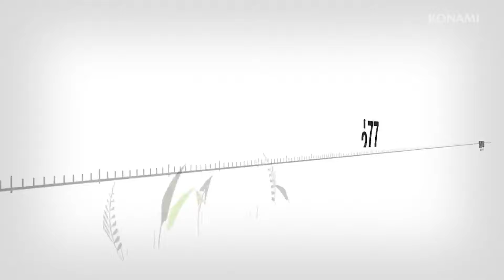48 MEJORES JUEGOS para OCTUBRE 2023 🔥 PS4, PS5, Xbox One y Series, Switch y PC 🔥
¡Este mes de OCTUBRE se vienen algunos de los mejores juegos del año. ¡Juegos para todos los gustos! ♥

00:00 48 Juegos más esperados en OCTUBRE del 2023
00:48 Trepang2
01:22 Disgaea 7: Vows of the Virtueless
01:48 Silent Hope
02:22 Scorn
03:02 EA Sports WRC
03:30 Hellboy: Web of Wyrd
04:12 Warhammer 40.000: Darktide
04:35 Worldless
05:05 This Bed We Made
05:37 Assassin's Creed Mirage
06:18 Front Mission 2: Remake
07:04 Wargroove 2
07:56 Bang-On Balls: Chronicles
08:25 Detective Pikachu: El regreso
09:03 Sword Art Online: Last Recollection
09:39 Borderlands 3 Ultimate Edition
10:13 Long Gone Days
10:50 Forza Motorsport
11:23 Lil Gator Game
11:50 River City: Rival Showdown
12:25 Honkai: Star Rail
13:06 Lords of the Fallen
13:05 Batman: Arkham Trilogy
14:30 Bob Esponja: The Cosmic Shake
15:04 Sonic Superstars
15:06 Skull Island: Rise of Kong
16:30 Wizard with a Gun
16:55 Slender: The Arrival
17:40 Endless Dungeon
18:14 World of Horror
18:42 Hot Wheels Unleashed 2: Turbocharged
19:14 The 7th Guest VR
19:58 The Gap
20:27 Gargoyles Remastered
21:07 Marvel's Spider-Man 2
21:36 Super Mario Bros. Wonder
22:31 EA SPORTS UFC 5
23:02 Just Dance 2024 Edition
23:40 Cities: Skylines II
24:11 Metal Gear Solid: Master Collection Vol. 1
24:55 Dark Envoy
25:27 The Lord of the Rings: Return to Moria
26:06 Ghostrunner 2
26:50 Dave the Diver
27:35 Ghostbusters: Rise of the Ghost Lord
28:07 Alan Wake 2
28:35 Headbangers: Rhythm Royale
29:14 Jusant
29:44 Despedida

     ⏩Mi canal secundario:  @Ascmigameplays